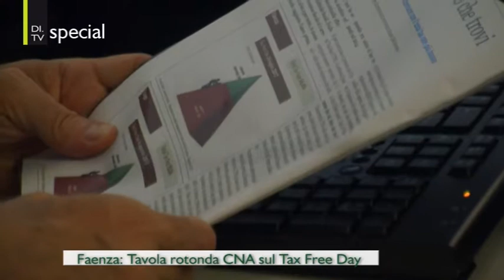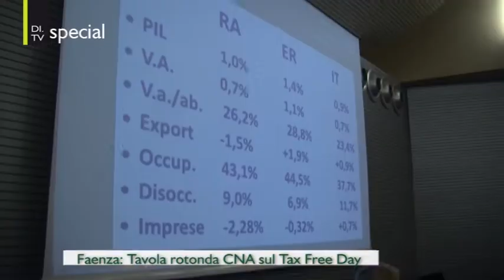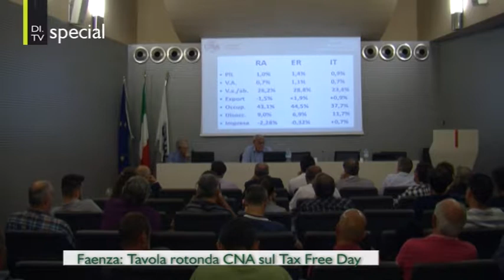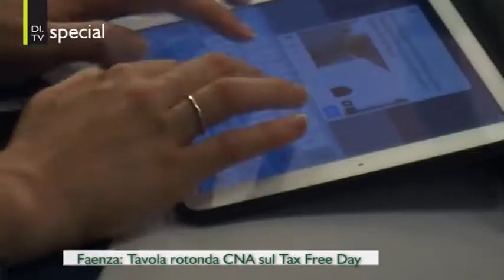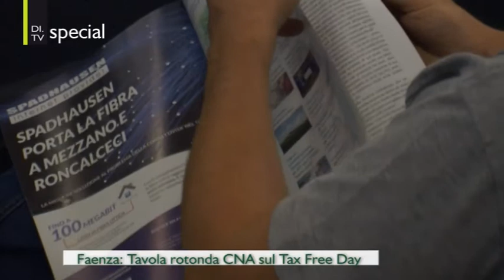Tax Free Day Faenza 2017 | DI.TV Special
"Comune che vai, fisco che trovi" iniziativa organizzata da CNA Faenza il 24 luglio 2017 sulla pressione fiscale alle imprese, l’economia del territorio, i progetti e le prospettive di sviluppo.